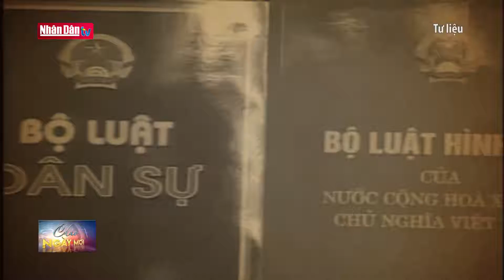Ngày này năm xưa: Quốc hội khóa IX, thể chế hóa cương lĩnh xây dựng đất nước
Ngày này năm xưa: Quốc hội khóa IX, thể chế hóa cương lĩnh xây dựng đất nước | Truyền Hình Nhân Dân
1. Dự Báo Thời Tiết Hôm Nay